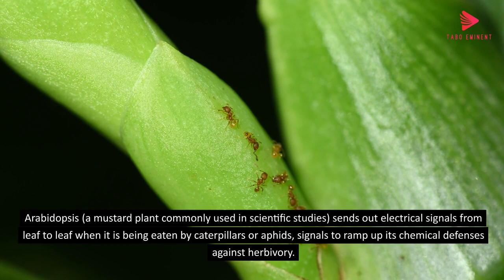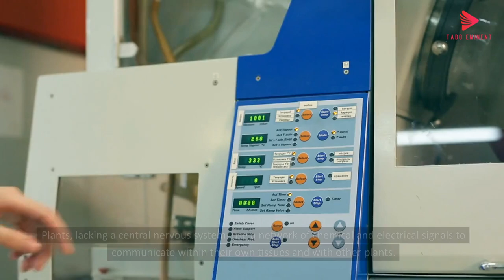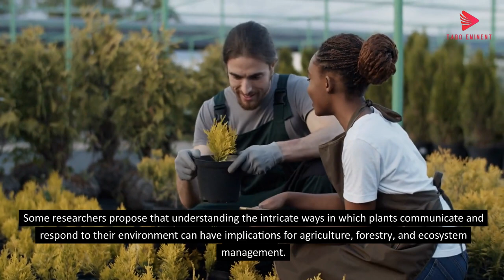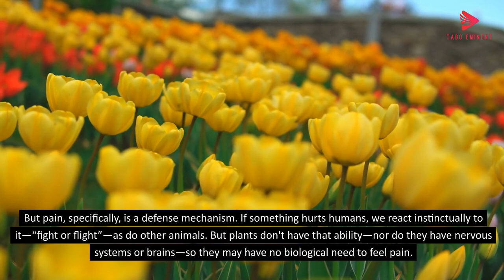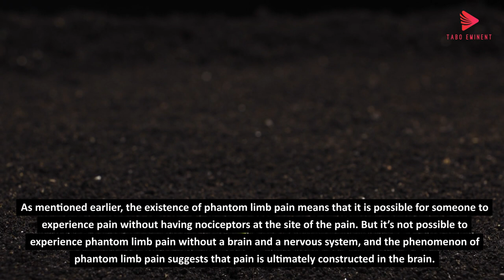What do you know about the feeling of pain?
Unlike animals, plants lack a nervous system and a brain, which are typically associated with the ability to experience pain. Pain, as experienced by animals, is a complex phenomenon involving the processing of stimuli in the nervous system.

Plants do respond to various environmental stimuli, such as light, touch, and damage, through a series of biochemical and physiological reactions. These responses are often adaptive and can help the plant defend itself or optimize its growth. For example, when a plant is damaged, it may release chemicals to signal neighboring plants or produce substances that deter herbivores.

While plants do not experience pain in the same way animals with nervous systems do, some argue that they exhibit a form of sensitivity to their environment. However, this sensitivity is not considered analogous to the subjective experience of pain in animals. The debate over whether plants can be said to "feel" or "experience" anything akin to pain is still ongoing, and it involves philosophical as well as scientific considerations.